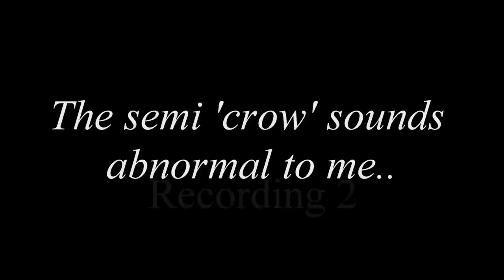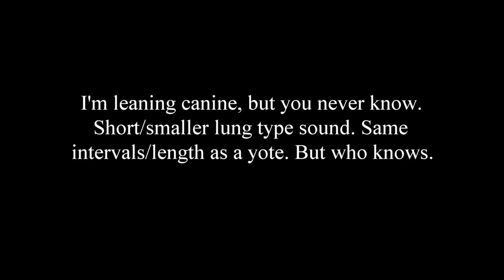Two NEW Sasquatch Photos And Two Sound Recordings Sent In